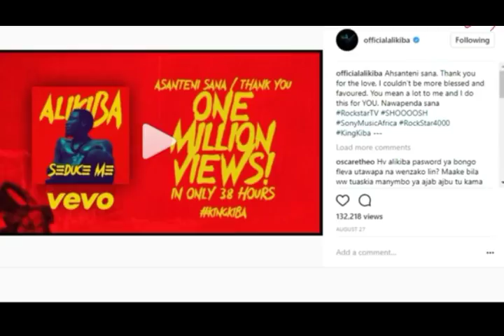Msikie kwa mara ya kwanza Dimond Platnumz akisifia na kumpa pongezi Ali kiba kwa kuvunja Record hii